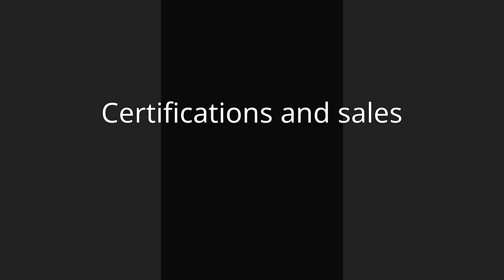Be (BTS album)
Be (stylized in all caps) is the fifth Korean-language (ninth overall) studio album by South Korean boy band BTS. It was released on November 20, 2020, through Big Hit Entertainment, nine months after its predecessor, Map of the Soul: 7 (2020). Created in response to the ongoing COVID-19 pandemic, Be is inspired by the thoughts and feelings the band experienced during the conception of the project. The record sees the band members contributing to various aspects of the album including songwriting, development, production, visual aspects, and direction.
Be is primarily a pop record, encompassing hip hop, EDM, and disco genres with elements of synth-pop, neo soul, funk, R&B, 1970s, 1980s, 1990s, and 2010s. Described by BTS as "a letter of hope", Be touches upon themes of comfort, loneliness, anxiety, depression, frustration, restlessness, sadness, hope, connection, and joy.
The album was preceded by the standalone single "Dynamite", which marked BTS' first number-one single on the US Billboard Hot 100. It was followed by the lead single of Be, "Life Goes On", which also debuted atop the Hot 100, becoming BTS' third consecutive number-one song in the United States, and peaked within the top ten of the charts in the United Kingdom. Be received generally positive reviews from music critics, who praised the album for its authenticity and simplicity while a few expressed mixed feelings and found it unadventurous.
The album was BTS' fifth to debut at number one on the Billboard 200, making BTS the fastest group to earn five chart-topping albums in the United States since the Beatles. BTS also became the only act besides Taylor Swift to debut atop the Billboard Hot 100 and Billboard 200 charts simultaneously. Elsewhere, the album topped charts in Canada, Denmark, Japan, Lithuania, New Zealand, Norway, Poland, the Republic of Ireland, South Korea, and Wallonia; and peaked within the top 10 of 14 other territories.